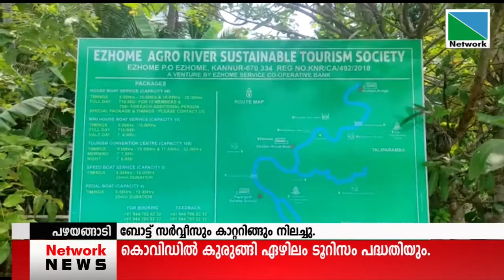സര്‍ക്കാര്‍സഹായത്തോടെ ഏഴിലം ടൂറിസം പദ്ധതി ഉയിര്‍ത്തെഴുന്നേക്കും എന്ന വിശ്വാസത്തില്‍ ആണ് അധികൃതര്‍.